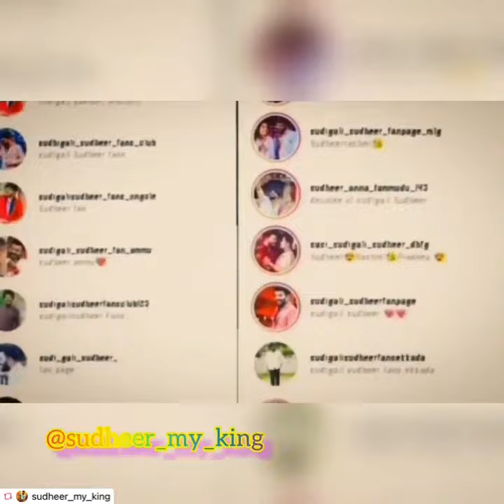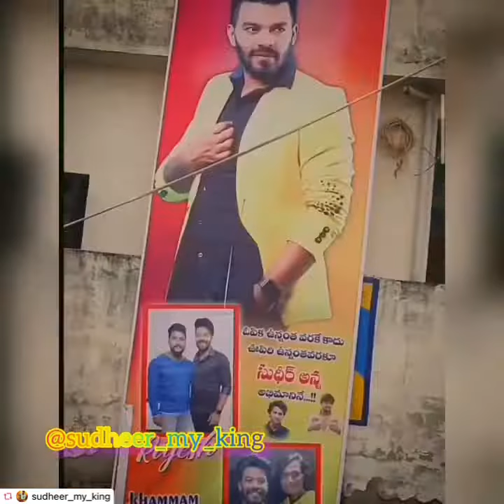Sudigali Sudhir New Song 2022 DJ songs#reels hyd sudigali Sudheer